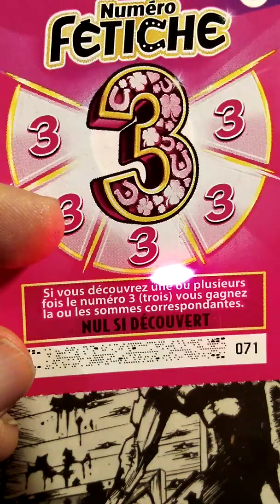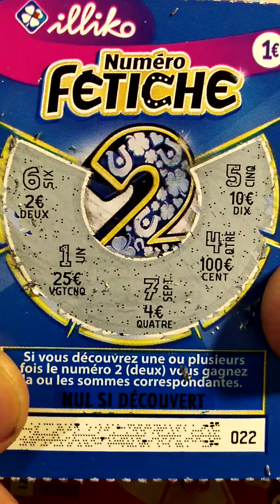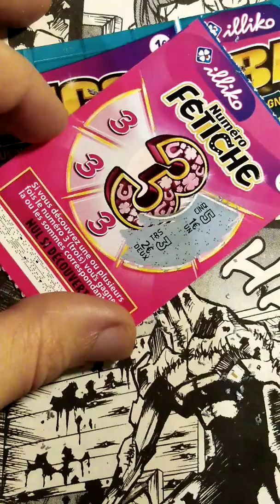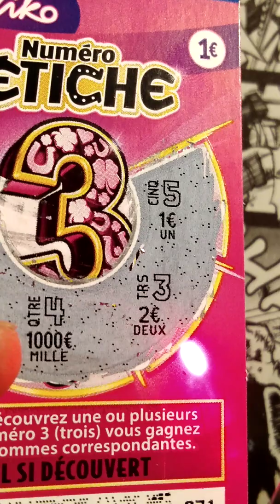Bush à OR-Hey ! EURO 2020 ( 2-€) POOR! : LA FRANCE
CLASH TAGG Ayeheul. CA$H TAGG ( HEULK )